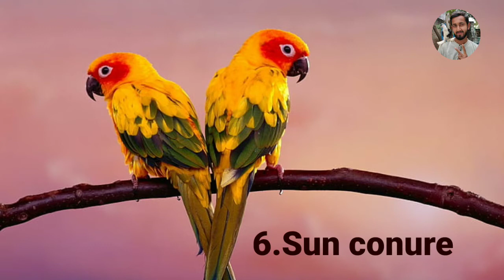Most popular and selling birds in the world||ప్రపంచంలో అత్యంత ప్రాచుర్యం పొందిన పక్షులు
In this video you will see a complete detial about the most popular birds in the world.it is helpful for begineers,who want to start a part time or full time bird breeding businees.
In this video i explain clearly about cost from low-high,types of  bird with name etc.
fancy birds
most popular birds
most selling and buying bird in the world
||Diago pets & pigeons||